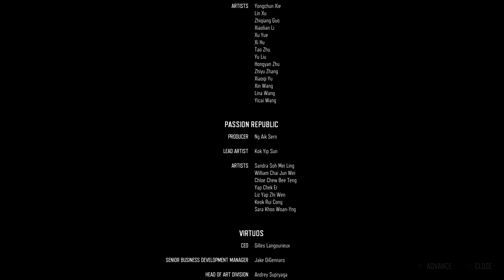DAYS GONE_days done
DAYS GONE
Days Done (GOLD)
Complete the story of Days Gone